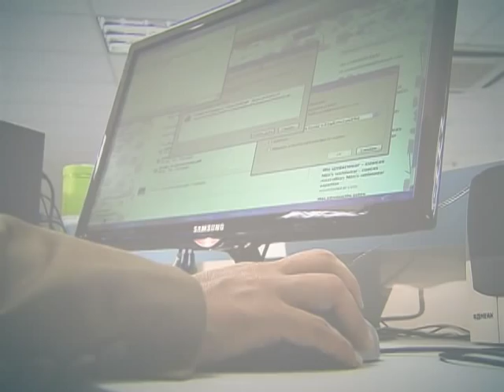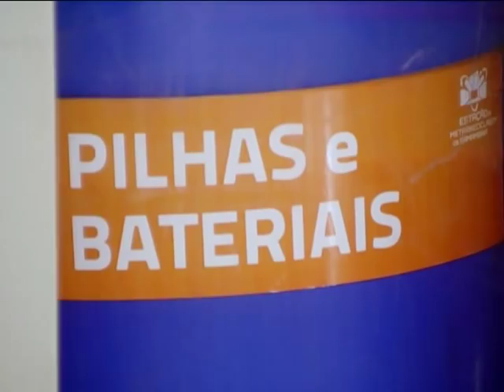Ministério do Meio Ambiente abre edital para padronizar descarte de lixo eletrônico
DA REDAÇÃO - 15.03.13: Equipamentos eletrônicos descartados de forma errada podem prejudicar o meio ambiente. Para evitar essas contaminações, o Ministério do Meio Ambiente (MMA) pretende implantar no país a Logística Reversa. Saiba mais na reportagem preparada pela equipe DA REDAÇÃO da TV NBR.